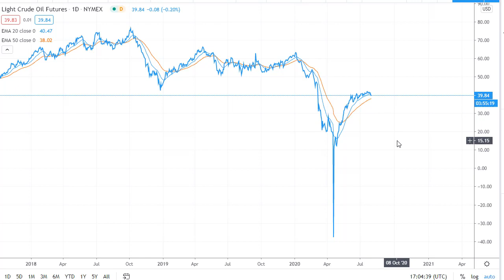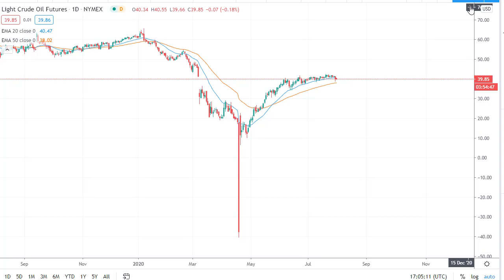WTI Crude Oil Forecast August 3, 2020